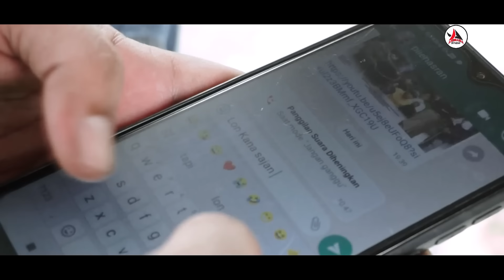Film Aceh terbaru-Kawen Jipeudrop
pemain

-ratna
-boceh
-nanda Buser
-H Nawi
-pi Ie
-kibo
-sarah
-dll